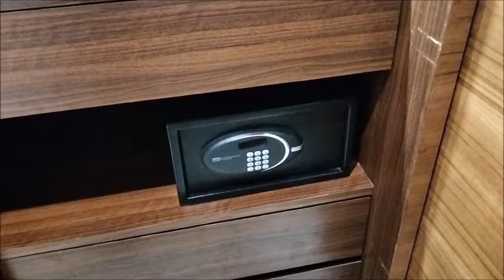VIP Room Setup in Hotels ! Housekeeping Training ! Room Setup !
3. What is Turndown Service? टर्नडाउन सेवा क्या है?Turndown Service in Hotel. Evening Service in hotel.

4. Bath towel Art ! Towel Origami ! How to fold bath Towel ! Bath Towel Folding Design! Towel Fold !